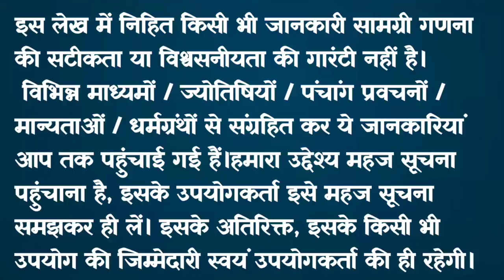वैशाख मास कथा - अध्याय 17🪔 ||Vaishakh Maas Ki Katha Day 17🪷 || Vaishakh mahatmya adhyay 17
वैशाख मास कथा - अध्याय 17 || Vaishakh Maas Ki Katha Day 17 || vaishakh Maas ki katha वैशाख मास चैत्र मास की पूर्णिमा से आरंभ हो जाता है। हिंदू कैलेंडर के अनुसार 12 महीनों में वैशाख मास सबसे अधिक महत्वपूर्ण मास है। यह मास विष्णु कृष्ण को अत्यंत प्रिय है। इस मास में भगवान श्री कृष्णा जी की पूजा करने से कृष्ण भगवान प्रसन्न हो जाते हैं। वैशाख मास में पूजा के कुछ नियम हैं, यदि इनमें से एक भी नियम का पालन पूरी श्रद्धा से किया जाए, तो अनंत फलों की प्राप्ति होती है। आइए जानते हैं वैशाख मास की कथा vaishakh month begins on the full moon of chaitra month. vaishakh month is the most important month in 12 months according to Hindu calendar. This month is very dear to Lord krishan. In this month, Lord krishna is pleased by worshiping Lord Shri Hari Vishniu. There are some rules of worship in magh month, if any one of these rules are followed with full devotion, then eternal fruits are attained. Let's know the rules of vaishakh month through this video vaishakh Maas ke Niyam. This video also shows vaishakh maas ki katha.

Copyright@user-Great_MS_Voice